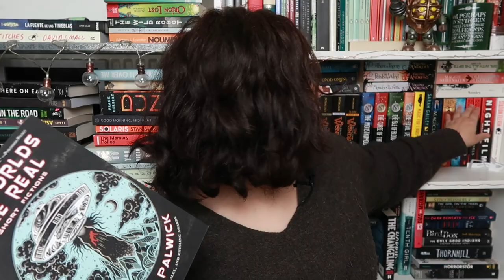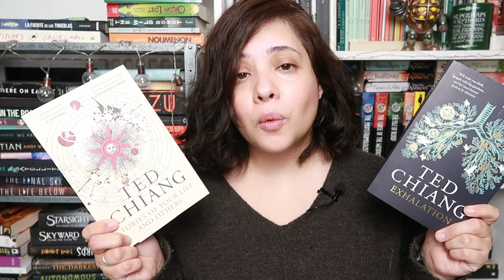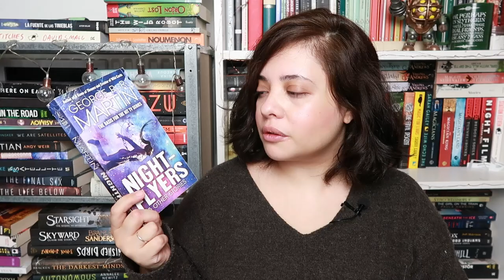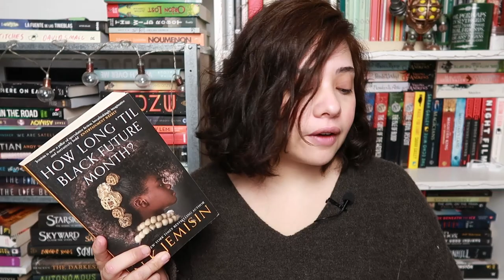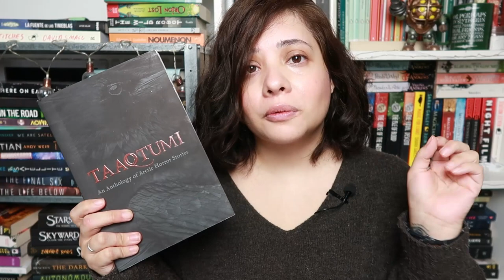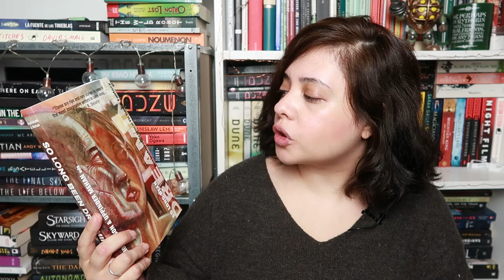I hate short story collections || Mooni Reads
Let's face it we all have that one pile of shame of books they haven't read that they wish they would get to but are honestly not that interested in. this is mine! Short Story collections are not my thing and yet I have like 12 books of them. I have a lot of reading to do and so little time!